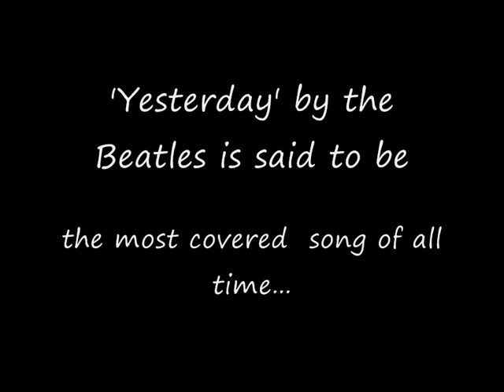Yesterday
Fingerstyle arrangement of Yesterday' by Arvind.